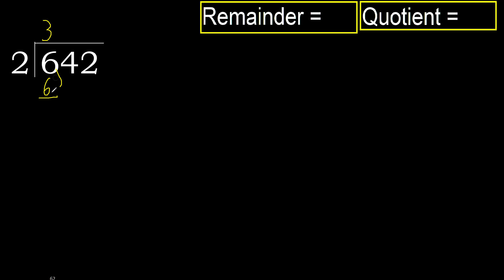Divide 642 by 2 , remainder . Division with 1 Digit Divisors . How to do